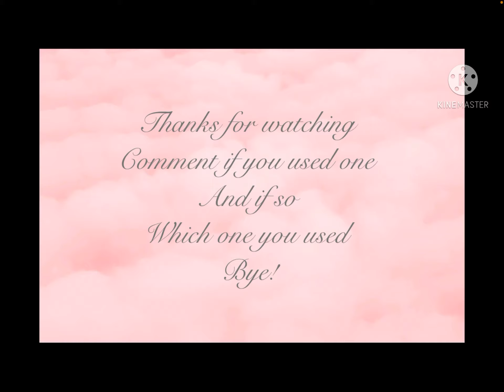3 blue aesthetic backgrounds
If you used one
Then it’s totally fin not to give credit to the
People who made this
I do it all the time